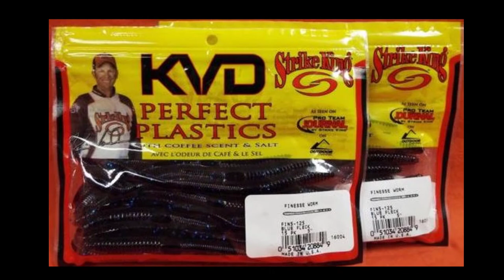Pelican Bass Raider [HUGE BASS] for Vance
Huge Bass caught on the Pelican Bass Raider fishing in the Rain.  Using the KVD Perfect Plastic Finesse worm, Vance catches his Personal Best Bass.  We didn't catch a ton that day in the rain but we did have fun as usual especially after catching such a big bass on the Pelican Bass Raider.  Fish on!

MOST USED BAIT
Gulp Alive
KVD Finesse Worms
Rage Craw
Jerk Bait

Fishing from the Bank with Two huge PB over 20 lbs for Catter and Vance  Part 2"